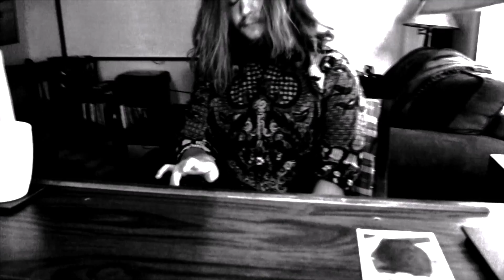Mouthbreather - Agoraphobe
Official video for 'Agoraphobe'
from the 'Bogus' LP